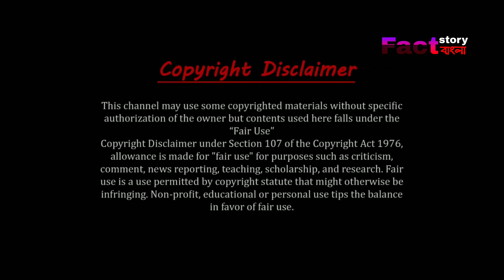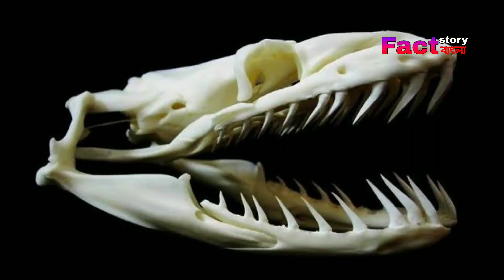সাপ সম্পর্কে আশ্চর্য কিছু তথ্য ॥ Facts about Snakes॥ Snake facts about Bengali